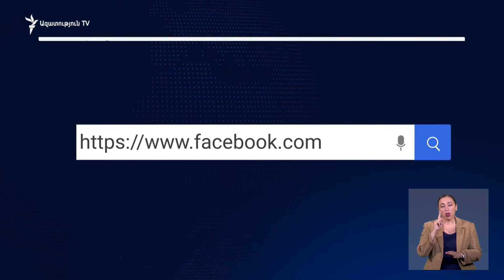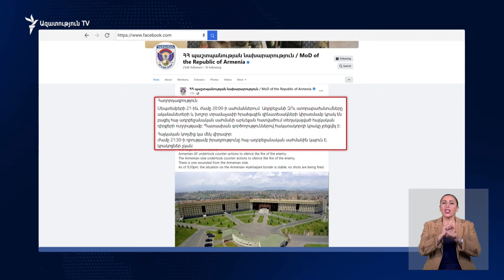ԼՈՒՐԵՐ 18։00 | Ադրբեջանական հարձակման հետևանքով վիրավորված քաղաքացիական անձանցից մեկը մահացել է. ԱՆ